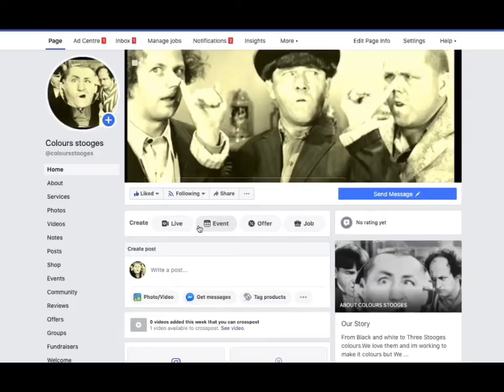Three stooges comedy| Im honest moe honest shamp,larry